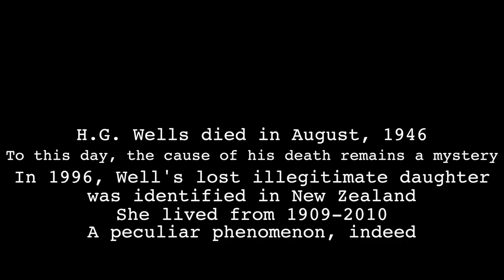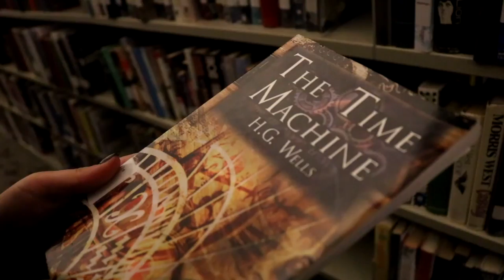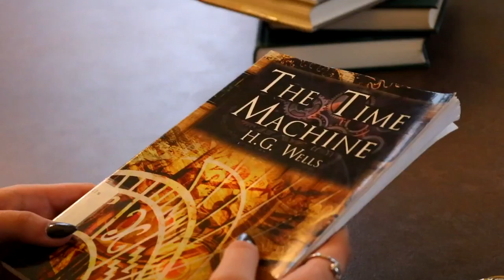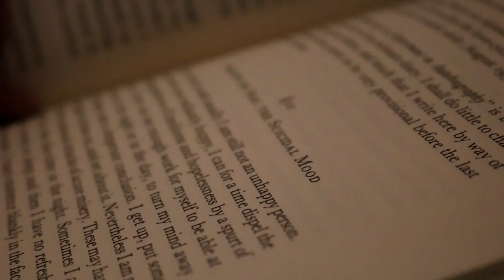From Dust a KLAD Film